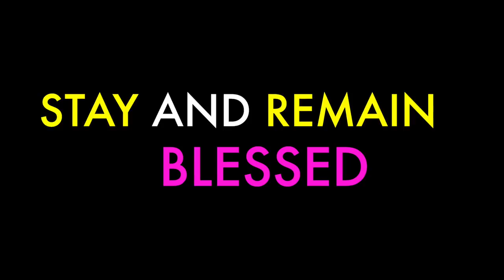THE BUCKINGHAMSHIRE NEW UNIVERSITY AND LSST CHRISTMAS PARTY